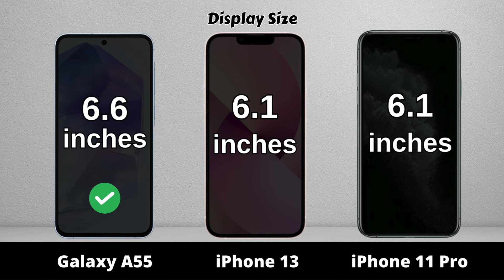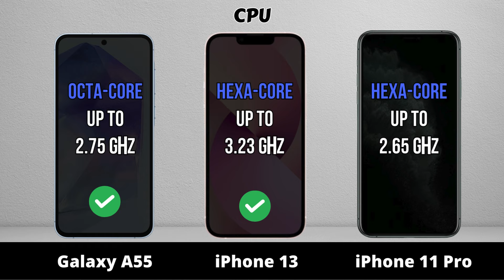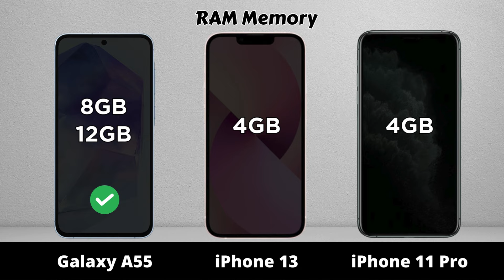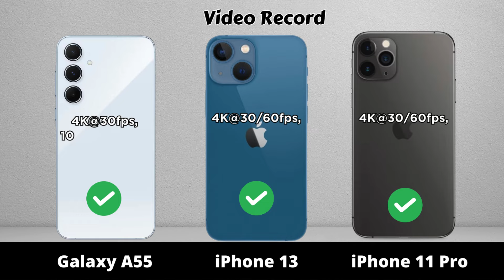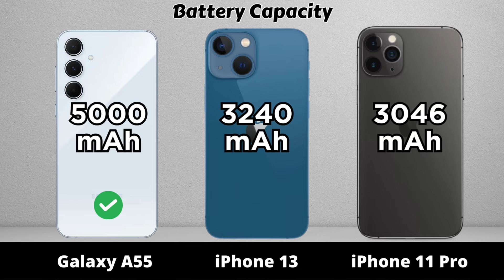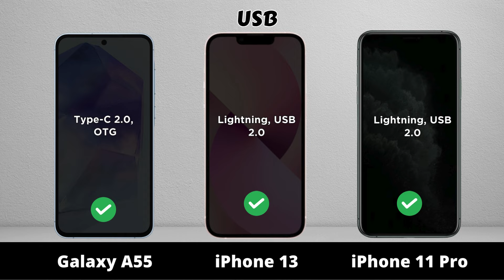Samsung A55 vs iPhone 13 vs iPhone 11 Pro